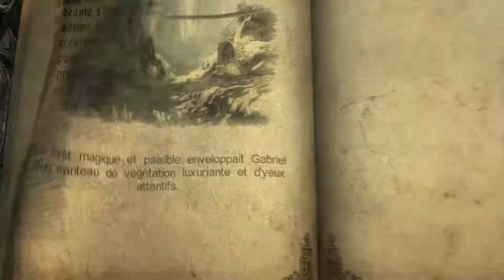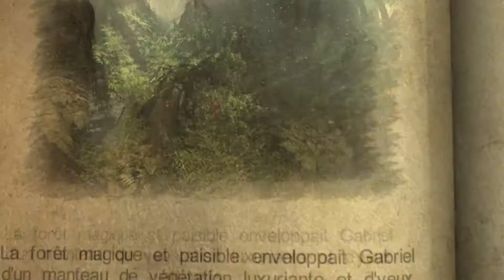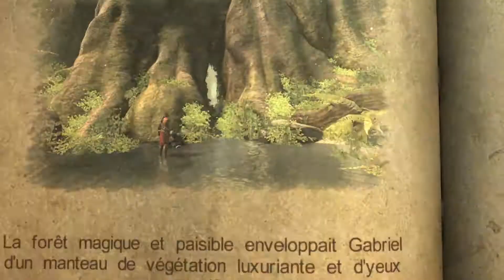Castlevania Lords of Shadow - Ultimate Edition Gameplay [Max Settings PC HD]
Un petit gameplay sans combat juste pour voir et ecouter les graphismes et les musiques qui sont superbe !!